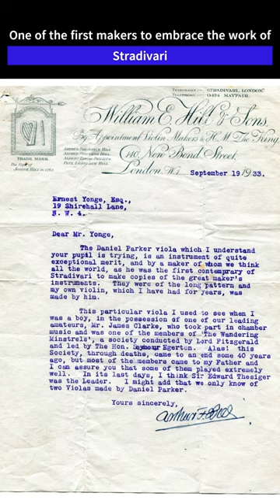Most expensive English bowed string instrument ever sold at auction - Viola by Daniel Parker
Most expensive English bowed string instrument ever sold at auction - Viola by Daniel Parker, London, 1714

Sold by Brompton's of London on 31st October 2022 for £216,000